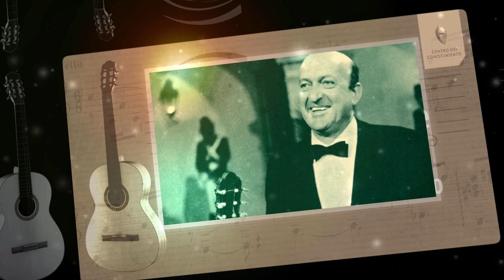4° Festival Internacional de Guitarra "Lucas Braulio Areco" - Homenaje a Eduardo Falú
Realización audiovisual: Equipo de Comunicación de la Orquesta de Cámara y Coro Estable del Centro del Conocimiento